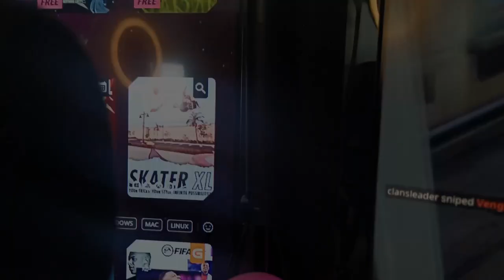MON NOUVEAU SETUP 2020 ! (il est magnifique)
Bienvenu  je vous montre MON NOUVEAU SETUP 2020